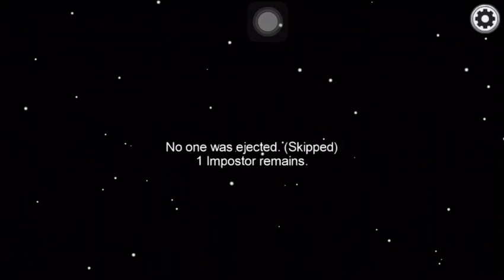June 27, 2021